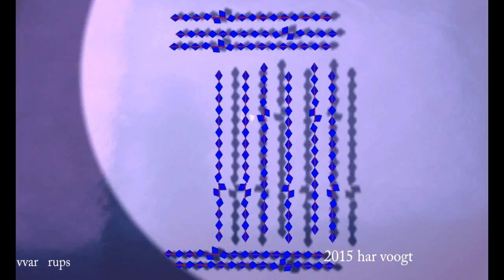var ellips85 86xt